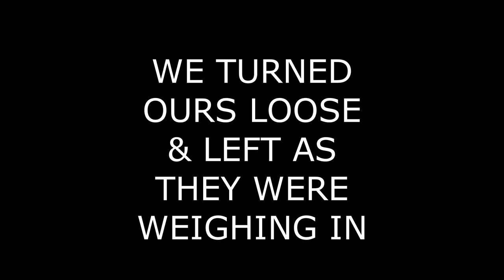Bass Tournament || Altamaha River 10/12/19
I was so tired of my GoPro batteries dying and found this awesome product called... PowerStick-53" by YOLOtek. It's a Powered GoPro Mount for Boats and they have other great products too.

 WHERE WE FISH:

1) ALTAMAHA RIVER: 137 mile river running through Georgia that empties in the ocean near Brunswick, Georgia.

2) ST. MARYS RIVER: 126 mile river that starts in the Okefenokee Swamp & leads to the Atlantic Ocean. The river serves as  the Southern most point of Georgia.

3) OCMULGEE RIVER: 255 mile river that runs into the Altamaha River. We mainly fish the southern part of this River.

4) LAKE BLACKSHEAR: man made lake on the Flint River. 8,500 acers with 95 miles of shoreline. It produces the least fish per time fished of any lake around us which makes it very challenging, but I like it like that. Seperates the fisherman from the seasonal fisherman.

5)  OTHER RIVERS: Alapaha, Oconee, Ohoopee, St. Johns, Satilla River, & couple more.

6) OTHER LAKES: Lake Seminole, Lake Eufaula, Lake Chehaw, Lake Sinclair, & few more.